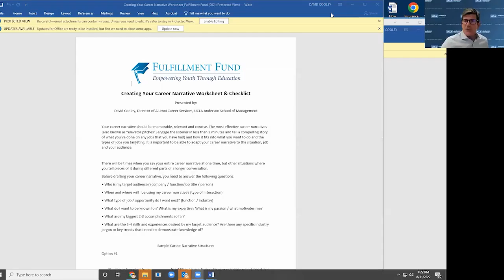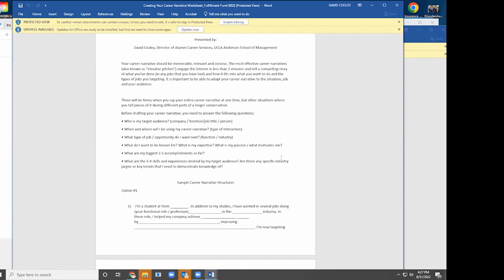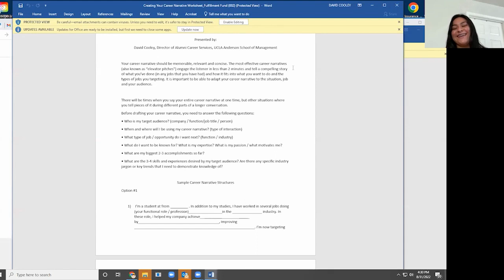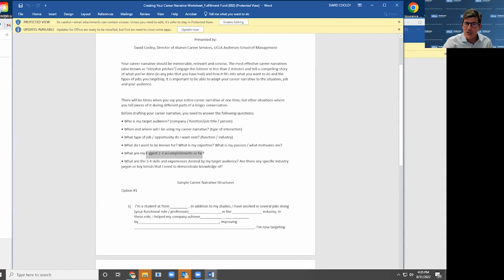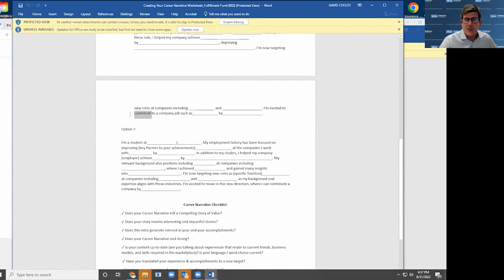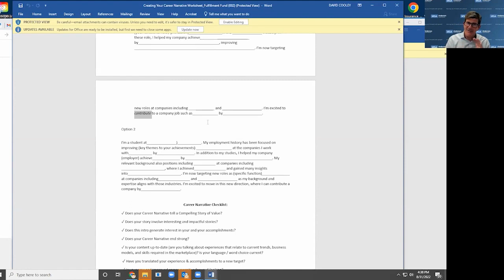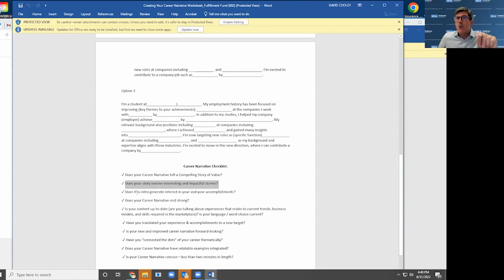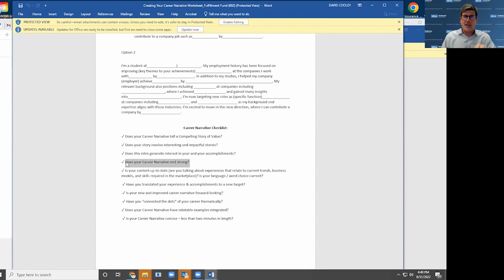College Success: Telling Your Story Webinar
David Cooley, Director of Alumni Career Services at UCLA Anderson School of Management, guides our students through an informative webinar on how you can highlight your experiences on paper as well as leverage your experience when networking with potential employers.